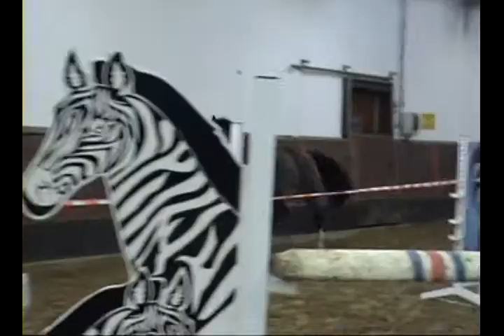3,5 jähr. Holst. Stute von Lancer II / Quantum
3,5 jähr. Holst. Stute von Lancer II / Quantum / Landgraf I / Consul, Stamm 306, Vollschwester ganz aktuell S platziert - FOR SALE!!!